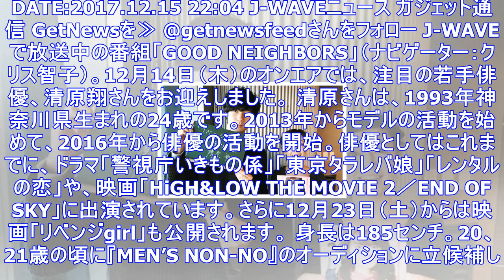注目の若手俳優、清原翔が恥ずかしくなる理由 ｜ ガジェット通信 getnews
DATE:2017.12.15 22:04 J-WAVEニュース ガジェット通信 GetNewsを≫ @getnewsfeedさんをフォロー J-WAVEで放送中の番組「GOOD NEIGHBORS」...